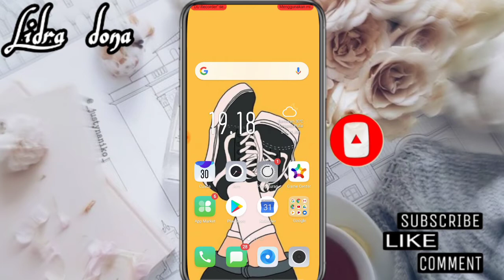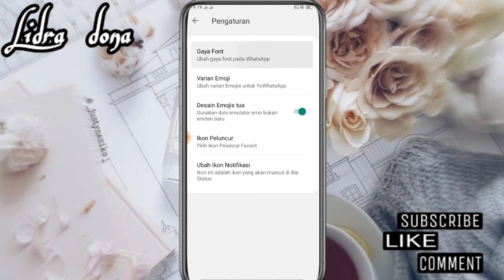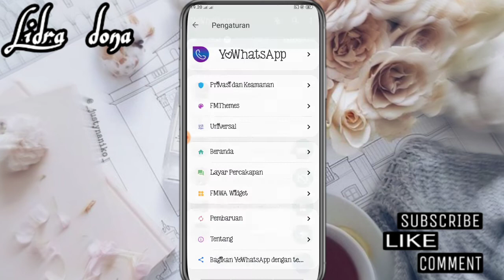CARA MENGUBAH TAMPILAN FONT DI WHATSAPP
Hai Hai 🤚
video kali ini aku bikin video tutorial cara mengubah atau mengganti tampilan font WhatsApp..
Cari mudah banget untuk itu jangan lupa nonton sampai habis yaaa ♥️

kamera    : oppo a5s
editing     : kinemaster
thumbnail : pixellab